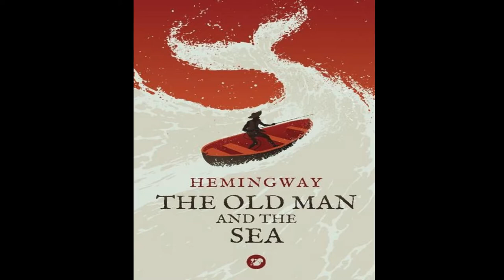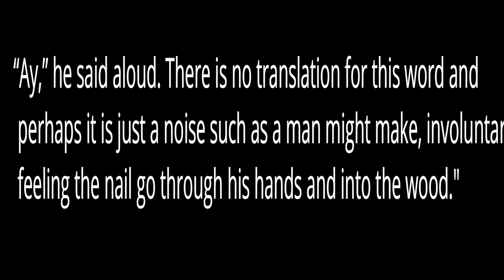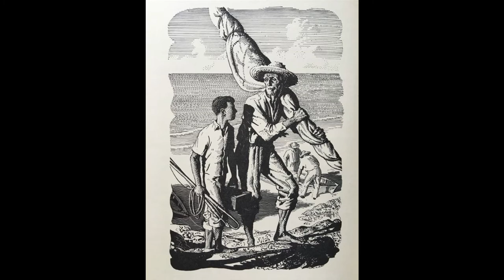The Old Man and the Sea - Symbolism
This video looks into some of the symbolism in Earnest Hemingway's"The Old Man and the Sea.